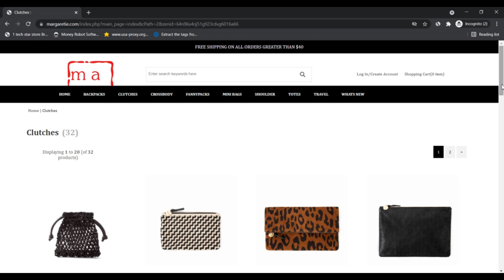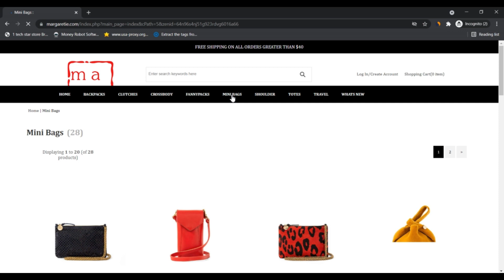Margaretie ! Margaretie Reviews ! Margaretie Com Reviews !IS Margaretie.Com Reviews a Scam or Legit?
Margaretie ! Margaretie Reviews ! Margaretie Com Reviews ! Margaretie.Com Reviews Know if is Scam or Legit ?

Margaretie.com we love just about just about every passion and curiosity on this planet as it is actually a reference towards your UNIQUENESS.

To assist you to Categorical You. To help you at margaretie.com.

Given that We all know you want a myriad of personalised methods, we acquired you included with quite Specialist suppliers and creation Homes that we preserve in around reference to and vet day-to-working day so which they fulfill our intense assortment technique.